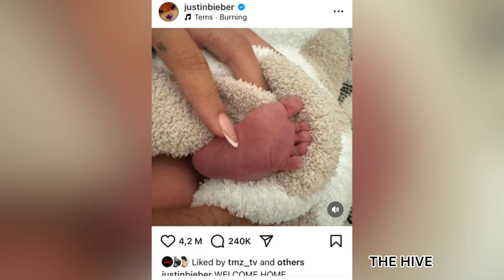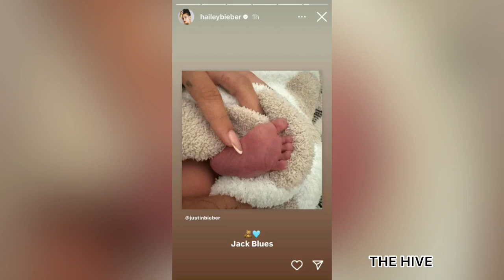Hailey Bieber and Justin Bieber Welcome First Child: First Picture, Baby Name And Gender Reveal